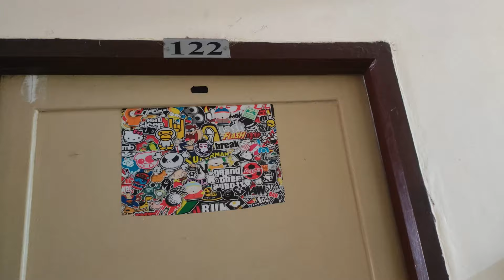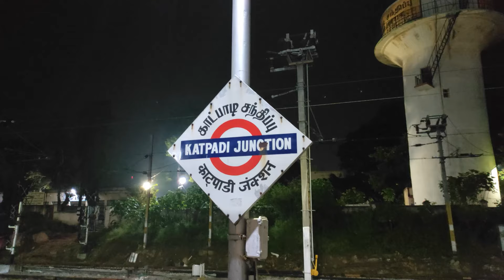Last Day in VIT | B.Tech last day | 9th Dec 2023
My B.tech journey in VIT Vellore comes to an end. This is a video from my last day of college. Couldnt edit and post the video earlier.